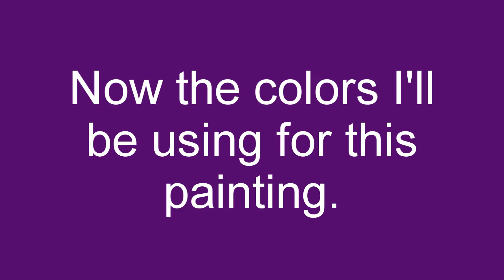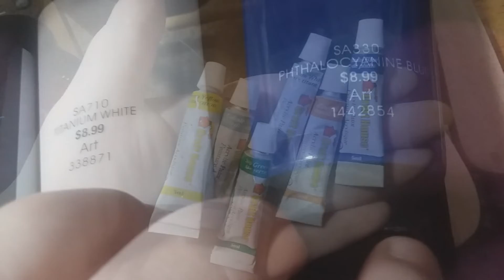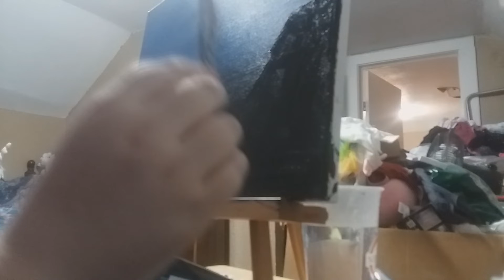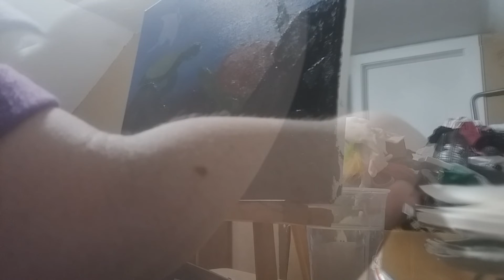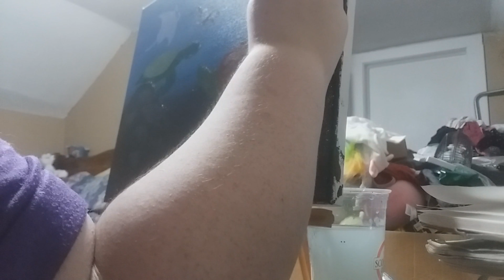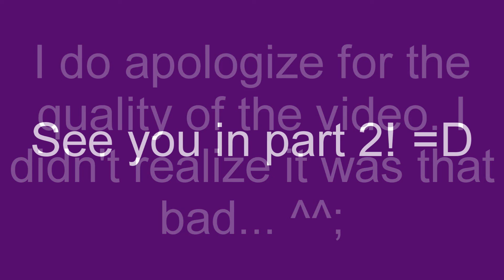Speed Acrylic Painting: Underwater Fantasy Part 1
Okay, don't mind the mess in the background, please. At the beginning of the video, with the audience, I did that for fun, grins, and giggles. So, this is the first time I've done a video like this. I do apologize for the quality of the video. But I'll try to get a better view of the canvas in a newer part of the video (probably in part 3. I'm not sure.) Now, I don't know if you knew this but I have been wanting to paint again for quite sometime. But I never got the motivation or how I was going to start. My mom kept asking me "what do I want to do?" so I said that I want to be an artist. But I'm also a gamer and that's what this channel is. It's an art and gaming channel. Anyway, I'm getting a little sidetrack here. Let me tell you about the painting I'm working on. this painting is going to my brother who is currently in Alaska and is coming home sometime this week. Now I started this project over the weekend and I'm actually halfway done with it but I still need to add all of those details before I can call it good. After this painting is done, I have ideas for another painting. This isn't the first painting I've ever done. I've been doing art since elementary school (obviously), middle school, and from my sophomore year through my remaining high school years. But making art realistic was a bit difficult for me.
Anyway, the star of the painting is actually the turtles. My brother loves turtles and I decided to make this underwater painting of sea turtles. now I also added a little twist into this. This is a combination between real animals and mythical creatures. I added a kelpie into this cause my brother likes mythical creatures like I do.

I do hope you enjoy this. Again, I apologize for the quality of the video. I thought I had it at the right angle.

Colors I used to make this painting:
Titanium White
Permanent Black
Phthalo Blue
Ultramarine Blue
Cobalt Blue
Grass Green
Sap Green
Emerald Green
Viridian
Crimson
Lemon Yellow
Yellow Ochre
Vermillion
Burnt Sienna
Burnt Umber (it wasn't in the video but I decided to use it.)

1st song: A World Away by Inukshuk

2nd song: Got You by Michael White

3rd song: Rebirth by Lensko

4th song: Nekozilla by Different Heaven

5th song: Force by Alan Walker

6th song: Spectre by Alan Walker

7th song:  Elysium by Mendum

8th song: Mortals by Warriyo (feat. Laura Brehm)

9th song: Invincible by DEAF KEV

10th song: Shadows by  it's different (feat. Miss Mary)